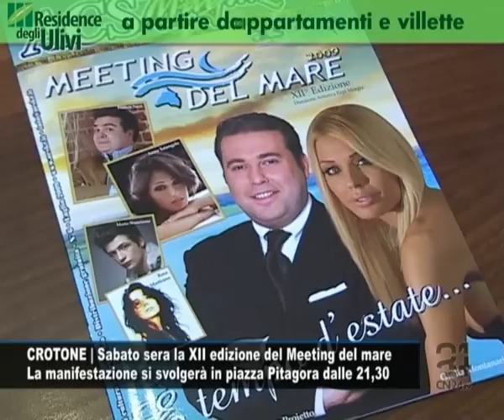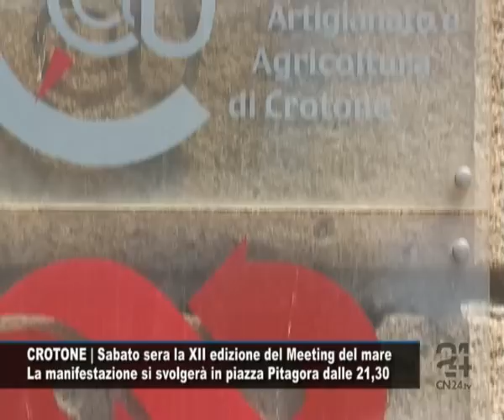CN24 | CROTONE | Sabato sera la XII edizione del Meeting del mare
Giovedì 9 Luglio 2009 | In questa edizione di Report24:

CROTONE | Sabato sera la XII edizione del Meeting del mare
La manifestazione si svolgerà in piazza Pitagora dalle 21,30

Sabato sera a Crotone in piazza Pitagora alle  21,30 si svolgerà il Meeting del mare, manifestazione giunta ormai alla sua 12esima edizione, che sarà successivamente trasmessa dalle  telecamere Rai. Anche questanno la serata avrà un cast deccezione. A presentare lo spettacolo, Massimo Proietto, presentatore rai dorigine crotonese e Giulia Montanarini, soubrette, reduce dalla partecipazione a molti show televisivi, sia sulla Rai che sulle reti Mediaset e Sky. Nel cast artistico della manifestazione (il cui direttore è Pepi Morgia)  da annoverare Anna Tatangelo, Franco Neri, Rosa Martirano,  la Diffusion jazz band, Mario Nunziante e Maryblanca. Liniziativa, ideata da Gino Foglia e promossa dallAssociazione centro spettacolo, è stata presentata stamattina nella sala della camera di commercio di Crotone alla presenza di Roberto Salerno e Donatella Romeo, di Massimo Proietto, del regista Rai Massimo Biagini, Maria Alessandra Turino, in rappresentanza della Banca popolare del mezzogiorno e dei tre assessori comunali Mario Megna, Giovanni Capocasale, Cesare Spanò.